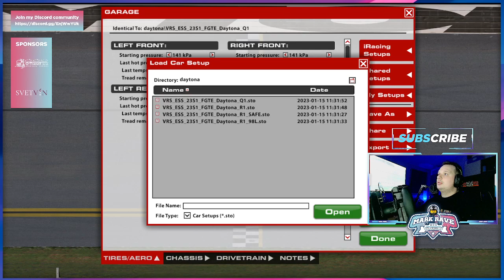Jeb*m na to! Derby na Daytone zas...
Aston Vertu
Still For Melodic

Team:
JD Simracing

Drivers:
Marek Istok

RIG:
Tripple screen 27" Philips 27M1N3200VS
Thrustmaster T300RS GT
F1 Add On Wheel
3D Rap magnetic paddles
Thrustmaster TH8A H Shifter

Mic:
Fifine t669

PC:
ASUS ROG Base
Intel(R) Core(TM) i7-8700K 3,70GHz
16GB RAM